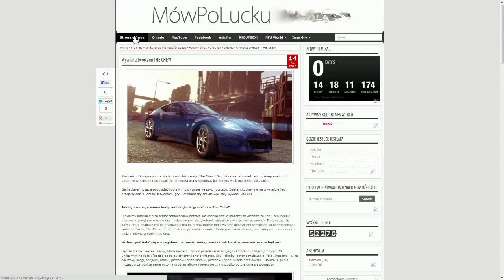The Crew - Kolejna porcja wieści !